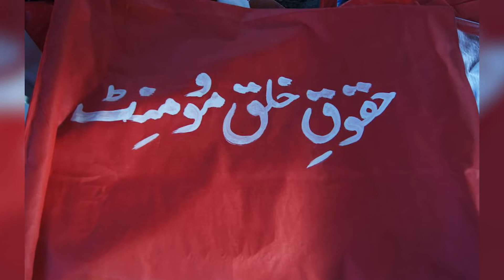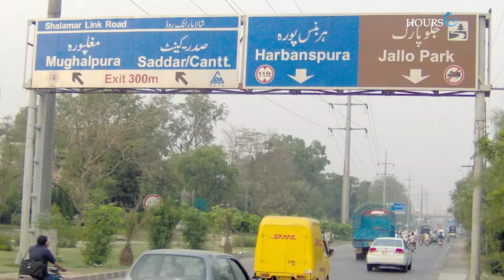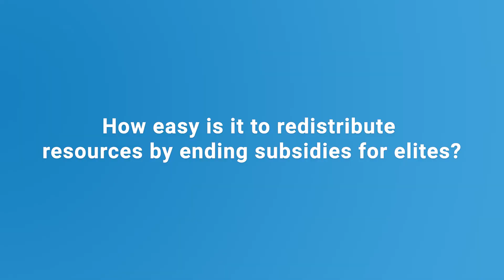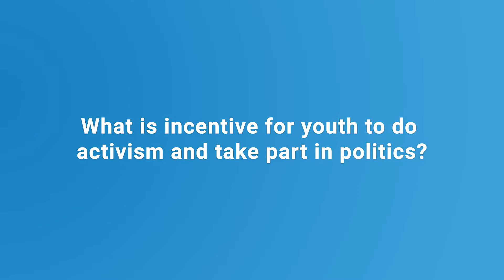Ammar Ali Jan speaks on HKM as alternative political force in Pakistan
While mainstream political parties in Pakistan are busy in fighting for the power, Huqooq e Khalq Movement (HKM), a political organization from left has emerged which is working to solve the actual issues of the people. The HKM is highlighting the problesms of health, lack of clean drinking water, employees lay-offs, lack of access to education and rising inequality due to subsidies to few industrial sectors to bail out elite.
HoursTV has spoken to Ammar Ali Jan, a leading member of HKM about how his political organization can prove an alternate that can deliver what it is fighting for.